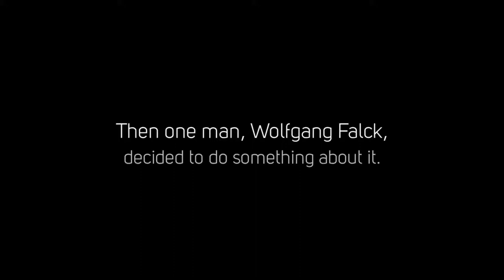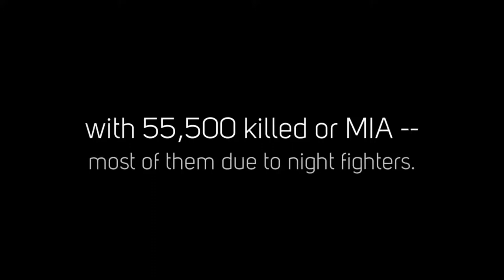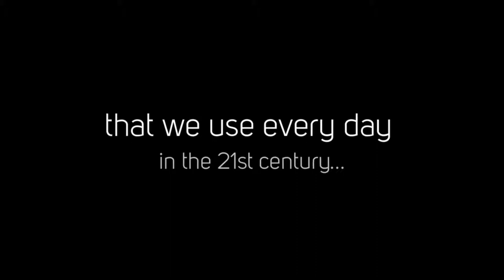Night Fighters Official Book Trailer Battle of Britain WWII aerial combat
Night Fighters Official Book Trailer Battle of Britain WWII aerial combat. Night Fighters chronicles the historical, technological, tactical and strategic evolution of limited visibility aerial combat between Great Britain and Germany during WW II. The subjects interviewed for this project were the key individuals responsible for the creation and execution of their respective national policies governing the conduct of the nocturnal air war. Where this book differs from previous works is the collective and extensive interviews with the participants of the air war, in their own words.
 Hosted by Colin Heaton. Forgotten History is a 10th Legion Pictures Production.